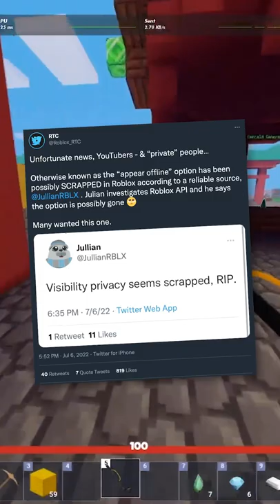Roblox DELETED this FEATURE... 😳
Everyone wanted this one..